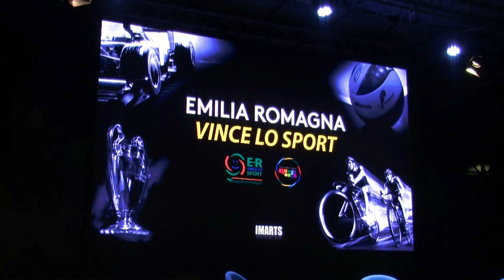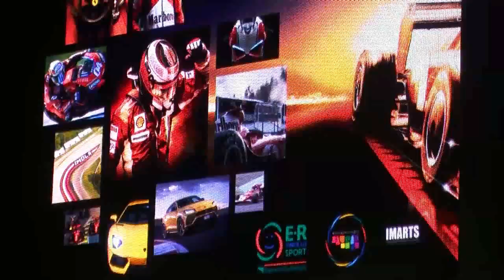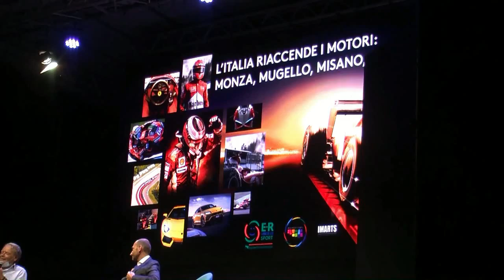EMILIA ROMAGNA VINCE LO SPORT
Modena 25 Agosro 2020 presso il Parco Giardino Ducale Estense si e tenuto un convegno " L'Italia riaccende i motori Monza Mugello Misano e Imola ha condotto la serata Leo Turrini Giornalista Sportivo e scrittore e come ospiti Claudio Domenicali amministratore delegato di Ducati Paolo Barilla vincitore di una 24 ore di Le Mans e gareggiato in F1 nonchè Stefano Domenicali in Ferrari F1 e Presidente amministratore delegato della Lamborghini .